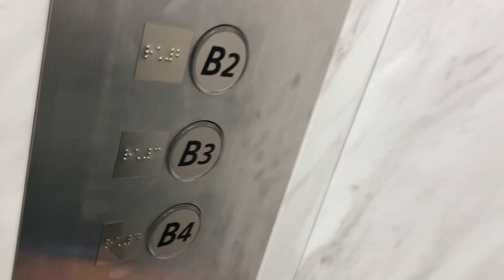オーキャット医療センター 日立エレベーター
青く光るボタンと白く光るボタンです。